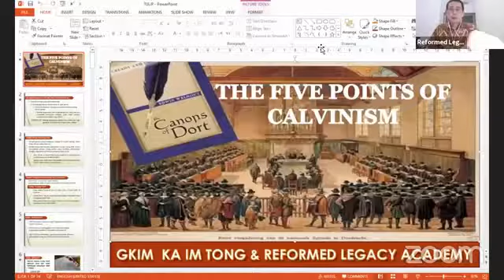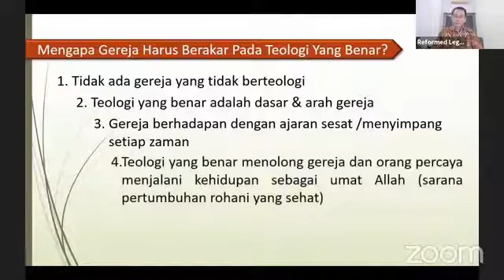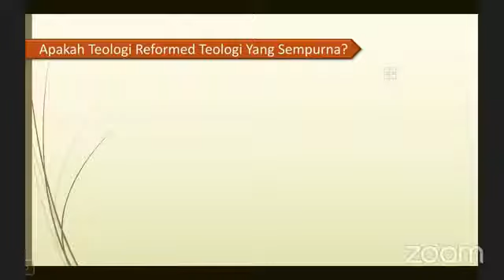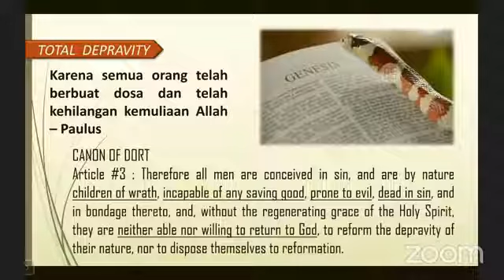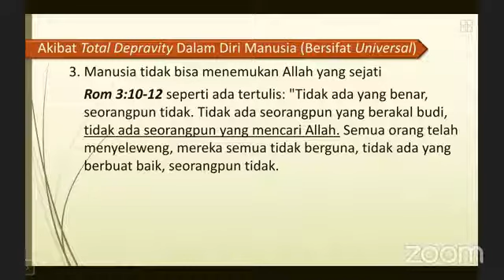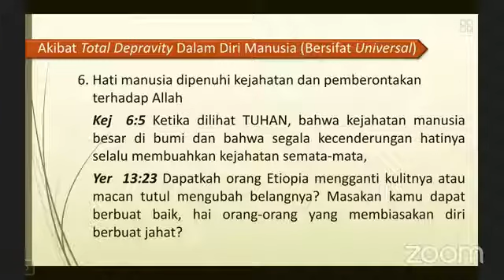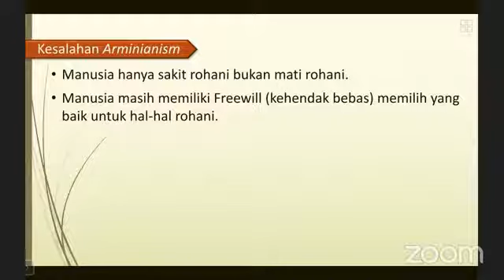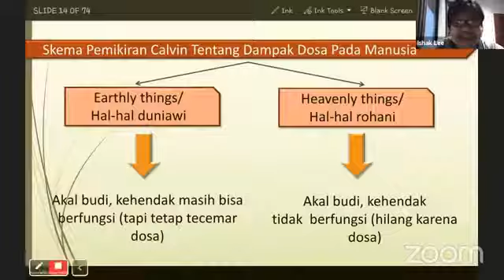TULIP SERI 1 : TOTAL DEPRAVITY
Webinar ini merupakan rangkaian seri 5 pokok ajaran Reformed yang dicetuskan dalam synod of Dort (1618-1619) yang sekarang kita kenal dengan akronim TULIP. Perumusan doktrin TULIP ini dilakukan sebagai respon terhadap ajaran James Arminius dan pengikutnya yang memperkenalkan ajaran baru. Pada seri pertama webinar ini kita akan membandingkan dampak dosa dalam diri manusia menurut ajaran Reformed maupun Arminian. Apakah dosa sesuatu yang mematikan manusia ataukah dosa hanya sekedar merusak manusia?